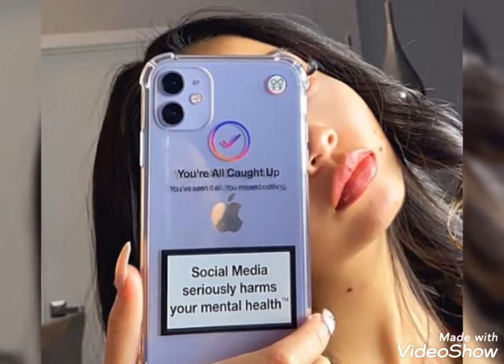أجمل الوان الايفون ...♡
Insane iPhone 11 unboxinG (all 6 colors)